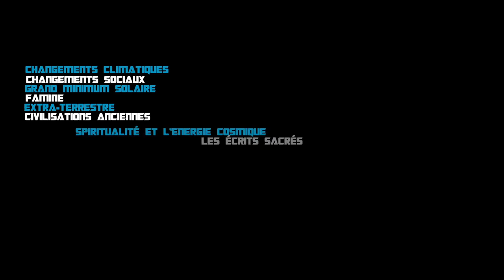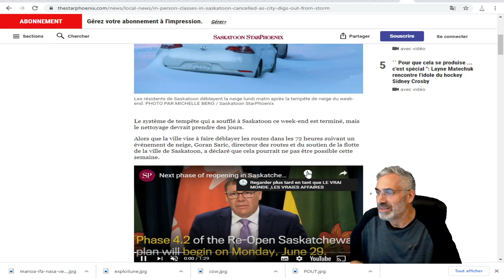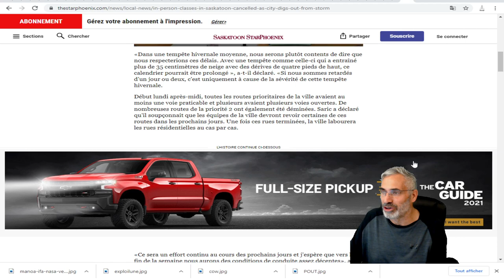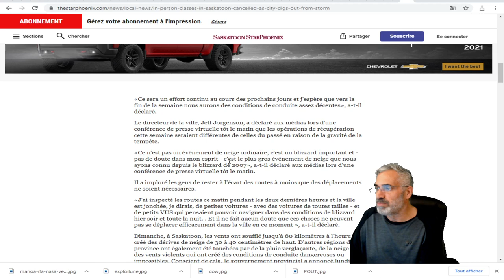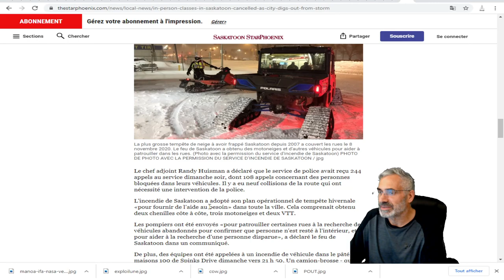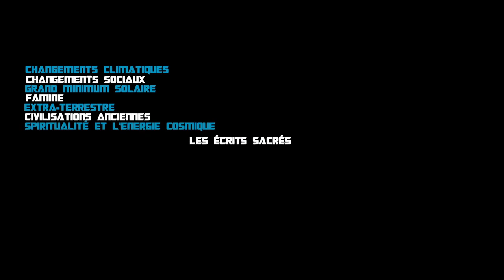CANADA;Saskatoon sort du blizzard;`` Pas un événement de neige ordinaire '';le pire depuis 2007.